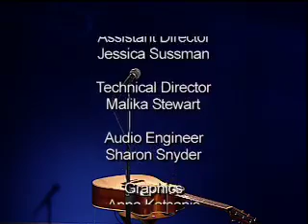In Focus With Bobby Kane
Film short on singer/songwriter Bobby Kane.